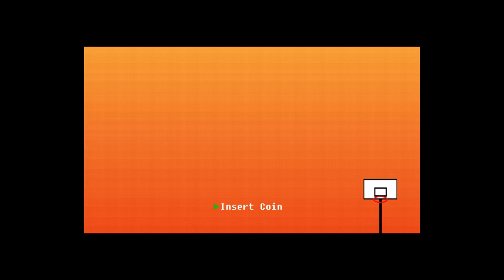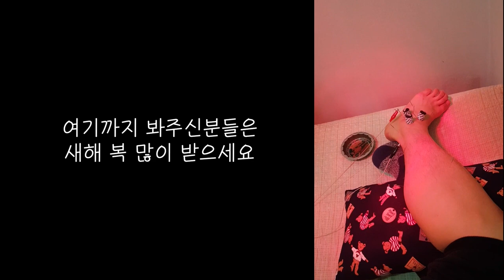2022년 마지막 실내농구🔥